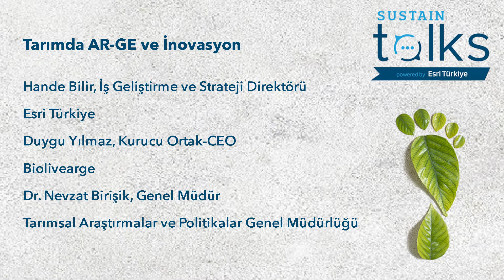Tarım'a Değer Hayat'a Değer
Moderatör: Hande Bilir, Esri Türkiye Strateji ve İş Geliştirme Direktörü
Duygu Yılmaz, Biolivearge Şirketi, Kurucu Ortak, CEO,
Dr. Nevzat Birışık, Genel Müdür, Tarımsal Araştırmalar ve Politikalar Genel Müdürlüğü

Günümüzde Teknoloji kullanımının artması ile iş yapış biçimleri farklı boyutlara taşındı.  Dijital dünya yeni oyuncuları yaratmaya devam ediyor.

Günümüzde istikrar arayan ülke ekonomileri ancak üreterek sağlıklı ve sürdürülebilir bir büyüme yakalayabilir. Bununla birlikte artan dijitalleşme, bilgi ve teknoloji temelli yeni bir ekonomi modeline geçişi, adeta zorunlu kılıyor.
SustainTALKS powered by Esri Türkiye etkinliğinde, gelecek nesiller için, Coğrafi Bilgi Sistemleri ile sürdürülebilir tarım politikaları ve bugünden alınması gereken önlemlerin yol haritasını izleyeceksiniz.